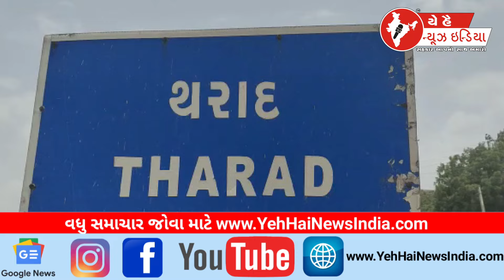થરાદના આસોદર પાસે પુલ બિસ્માર હાલતમાં...! Bridge in dilapidated condition...!